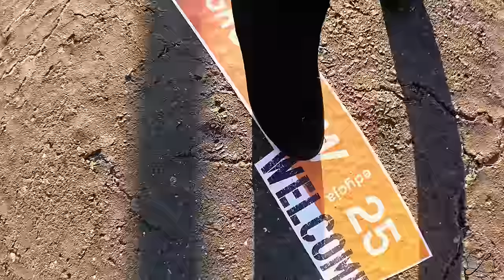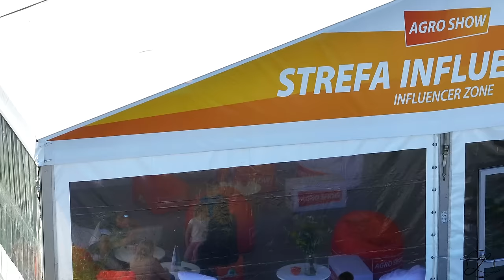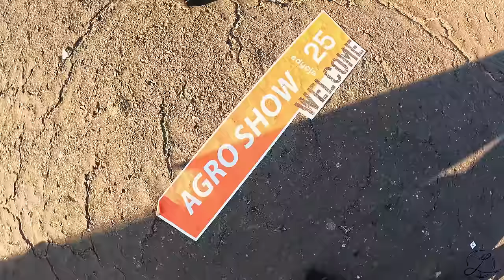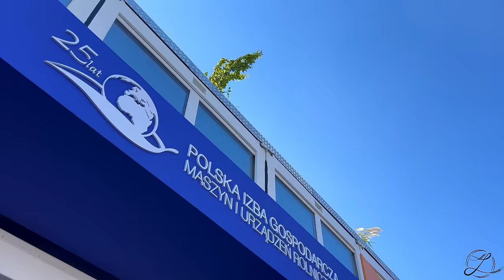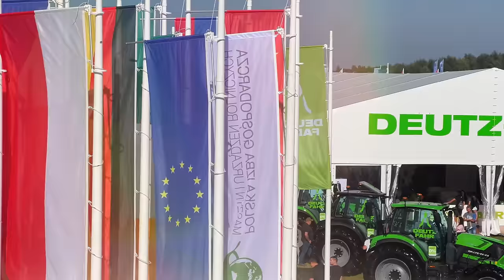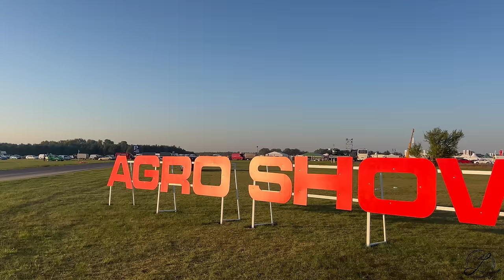Targi AGRO SHOW Bednary. Nie możesz tego przegapić! Premiera utworów PIGMIUR-u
Dziękujemy bardzo za cały weekend na targach Bednary organizowanych przez AGRO SHOW - Polska Izba Gospodarcza Maszyn i Urządzeń Rolniczych.
Ta edycja była zdecydowanie wyjątkowa, bo jubileuszowa!
Całej Izbie składamy najlepsze życzenia pomyślności oraz powodzenia na kolejne edycje!

Mamy nadzieję, że relacje z wydarzenia oddadzą Wam obraz tegorocznej edycji

W tegorocznej wystawie zaprezentowało się 670 firm, w tym 106 z zagranicy z takich krajów jak: Austria, Belgia, Czechy, Dania, Finlandia, Francja, Holandia, Irlandia, Niemcy, Litwa, Portugalia, Słowacja, Słowenia, Szwajcaria Ukraina, Węgry, Wielka Brytania, Włochy, Stany Zjednoczone oraz tak odległych jak Zjednoczone Emiraty Arabskie, Indie, Chiny. Firmy prezentowały się na ponad 130 tys. m2 powierzchni, a całkowita powierzchnia wystawy to niemal 130 ha. Wystawę odwiedziło 76 200 zwiedzających.
Część ujęć udostępniła ekipa video organizatora @wojwit @mediasupply_

                          marlena_zaloga
                   marlena_zaloga
🔹Snap: misiaa_nisiaa
                marlenka_sbs